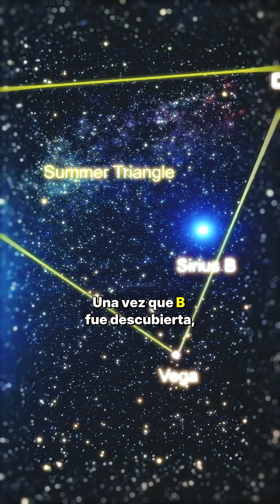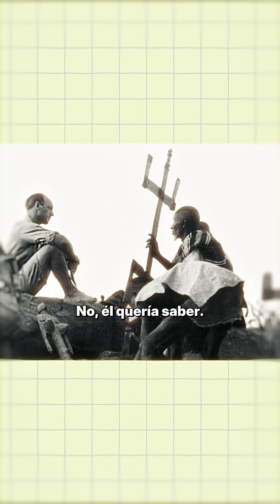La Tribu Africana Que Se Adelanto a Los Telescopios Modernos